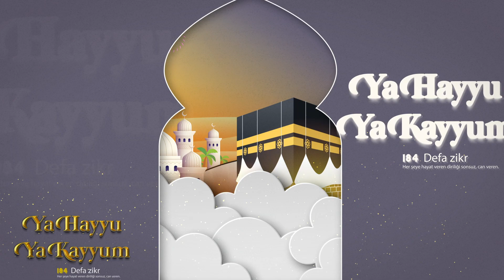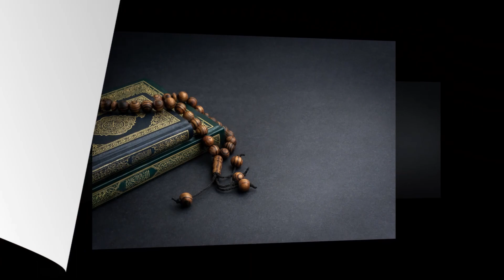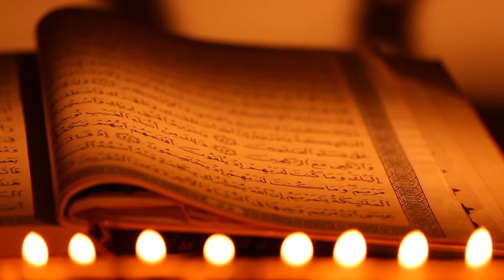Ya Hayyu Ya Kayyum 184 .Defa .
Ya Hayy ismi şerifini zikretmeye devam eden kişinin hem ömrü uzun hem de afiyette olduğu gibi kalbi de Allah ın nuru ile nurlanır. Hasta olanlar okuması halinde şifaya kavuşurken, Ya Hayyu Ya Kayyum isimlerini 184 defa zikredenin her muradı Allah ın izni ile gerçekleşir